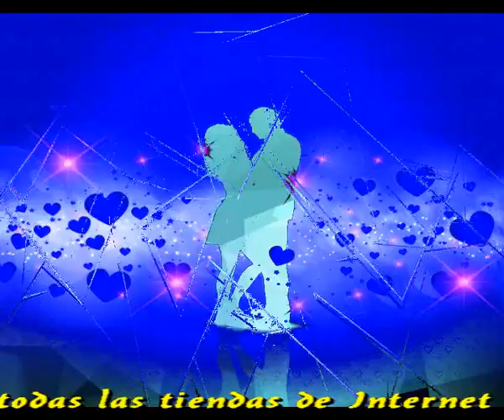Sabes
Sabes, escucho tu voz y te reconozco
Sabes, me toca tu mano y se que eres tu
Sabes, oigo unos pasos y se si son tuyos
Sabes, estoy lejos pero estas a mi lado

Sabes, la vida es mas corta cuando estas
Sabes, la vida es muy larga si no estas junto a mi
Sabes, la vida es menos bella sin ti
Sabes, la vida es muy bella cuando estas aqui

Y tu lo sabes bien, Y tu lo sabes bien, Y tu lo sabes bien
Yo no vivo sin ti, Yo no vivo sin ti,

Sabes, mi boca te siente aunque no estes
Sabes, mis sueños evocan tu existir
Sabes, me suenas en cada sonido
Sabes, el viento me trae olores de tu nido

Sabes, mis pasos siempre me llevan a ti
Sabes, mis ojos no te ven quedate aqui
Sabes, mis oidos solo escuchan tu voz
Sabes, tu eres mi unico amor

Yo no vivo sin ti, Yo no vivo sin ti, Yo no vivo sin ti,

Intermedio